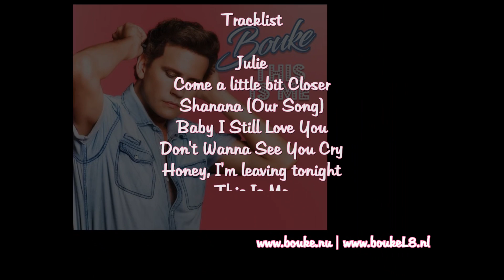OUT NOW - Bouke This Is Me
Nu verkrijgbaar !